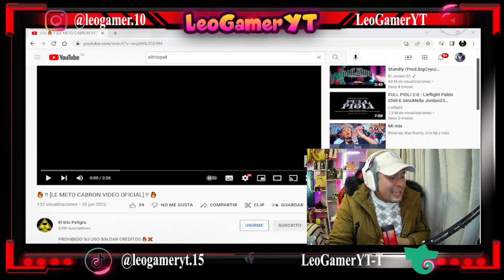REACCIONO 🔥 !! [LE METO CABRON VIDEO OFICIAL] !! 🔥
Chicos aquí les dejo este temazo e Video clips espero contar con su apoyo aquí les dejare el canal DEL TRIO PELIGRO para que vayan a dejar su apoyo